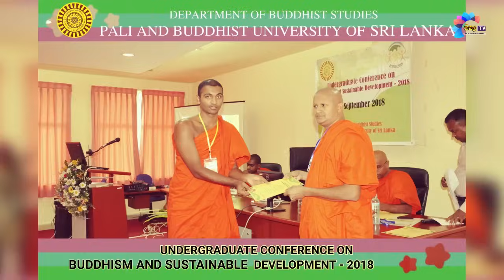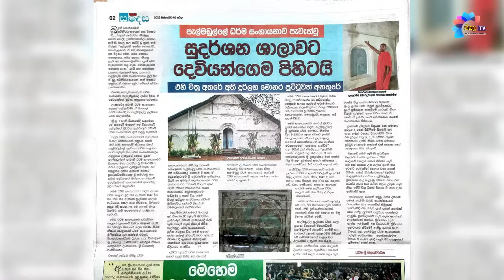දැඟලිල්ල නිසා ගේ වටේ ලී ගැහුවා - ලෝකෙම කන්න ආව ලමයි දෙන්නෙක් කිව්ව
පොඩි හාමුදුරුවො පොඩි කාලේ හතර දෙනෙක්වත් ඕනේ බලාගන්න
එයාම කිව්වා මහනවෙන්න ඕනේ කියලා, ඒත් අම්මා කැමති උනේ නෑ
දුප්පත් කමට මහන කලා නෙමෙයි අදටත් වියදම් දෙන්නේ ගෙදරින්
සම්පූර්ණ වීඩීයෝව නාලිකාවෙන්